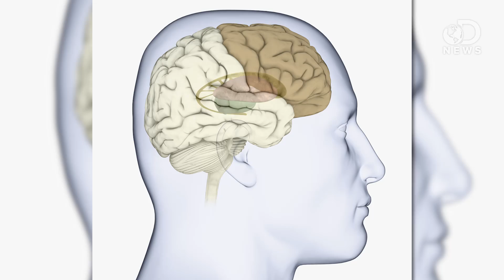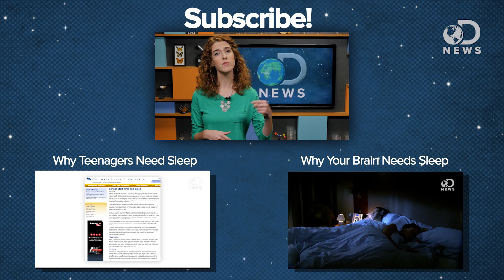How To Predict If A Teen Will Be An Alcoholic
Sleep is a necessary part of your life, and new research shows a lack of it could make you more likely to abuse alcohol and drugs!

Lack of Sleep Could Make Your Teen Turn to Alcohol or Drugs
“Are your teens getting enough sleep?  If not, you may want to keep an eye out for a new study to be published in the journal Alcoholism: Clinical & Experimental Research.”

Neurocognitive Consequences of Sleep
Deprivation
“Deficits in daytime performance due to sleep loss are experienced universally and associated with a significant social, financial, and human cost.”

“Over the past 25 years, neuroscientists have discovered a great deal about the architecture and function of the brain.”